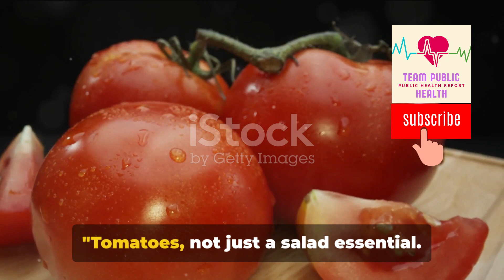5 Cancer Fighting Foods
Discover the top 5 cancer-fighting foods that can boost your health and help in the fight against cancer. Based on extensive research studies, we delve into each food's unique benefits and how they can contribute to a healthier lifestyle. From antioxidant-rich fruits to powerful greens, learn how to incorporate these superfoods into your daily diet.

OUTLINE:

00:00:00 Introduction to Cancer-Fighting Foods
00:00:28 Cruciferous Vegetables
00:00:46 Green Leafy Vegetables
00:01:04 Garlic
00:01:21 Tomatoes
00:01:40 Berries
00:01:58 Conclusion